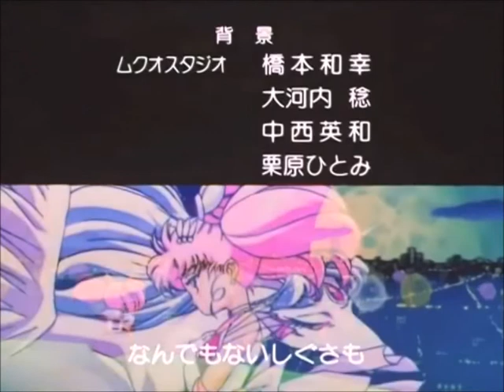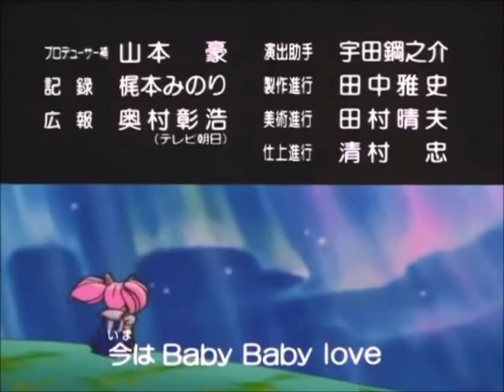Watashi tachi ni Naritakute (Deep Version Sad) Japonese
Derechos A Sus Respectivos Creadores